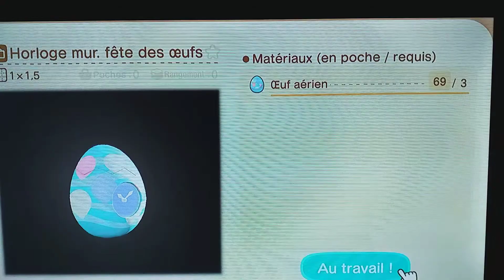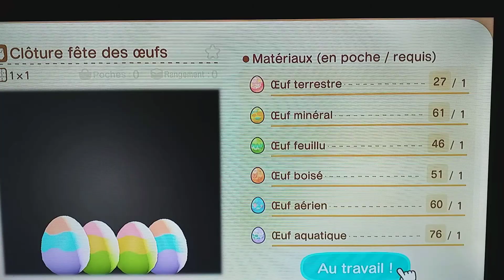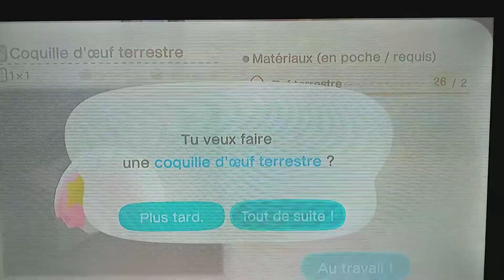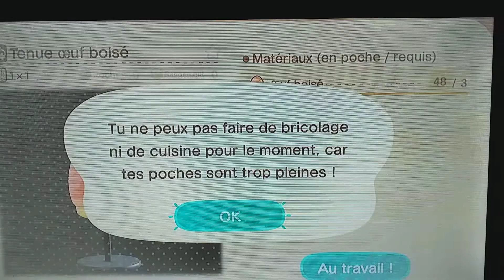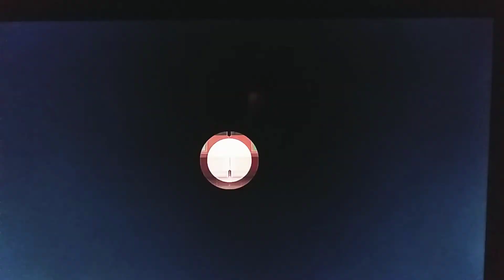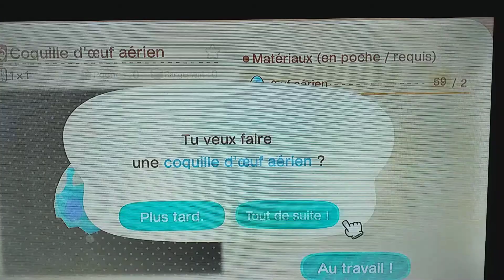❤❤animal crossing new horizons :Pâques nous voilà 😊😊🥚🥚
chasse aux œufs 🥚🥚😊